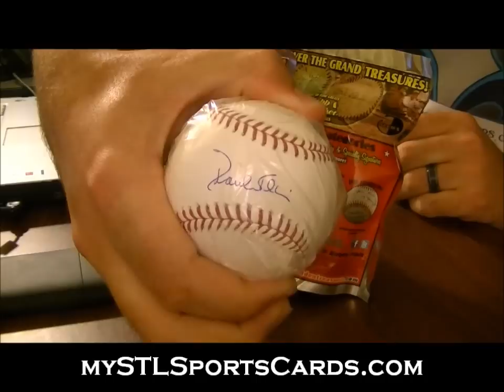2012 TriStar Hidden Treasures Baseball 6-Box FREE Case Break from The National